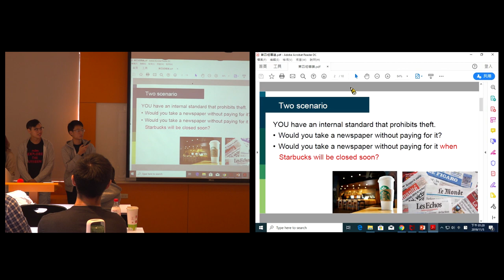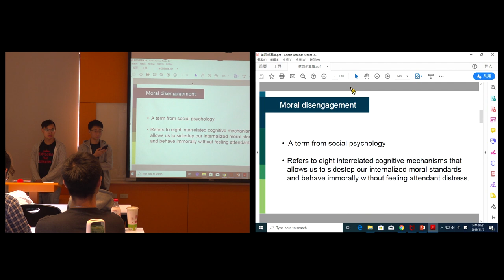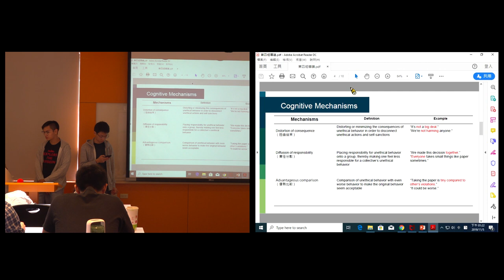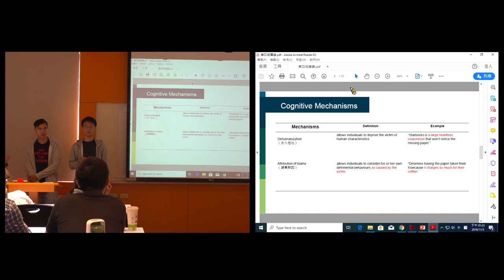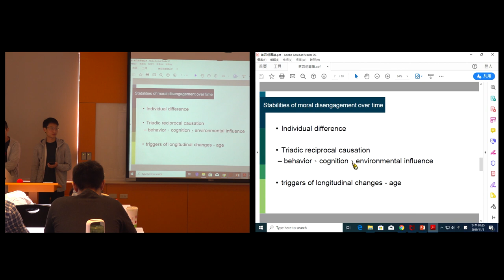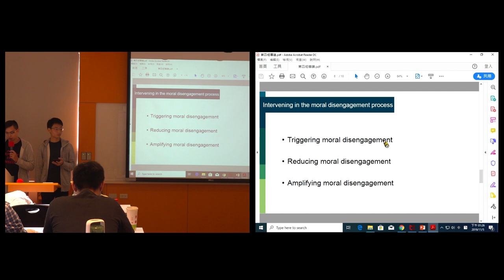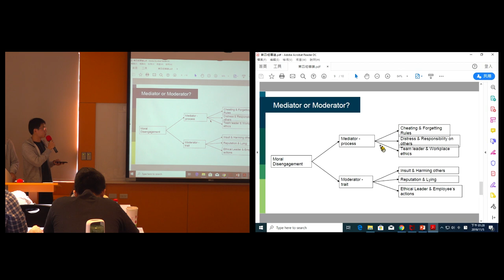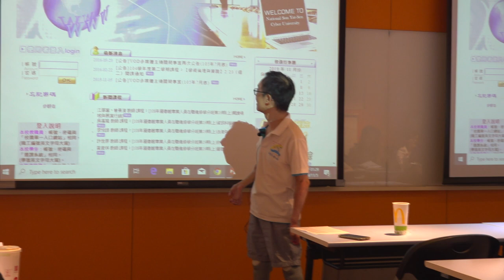倫理與領導108 2019 1105 01